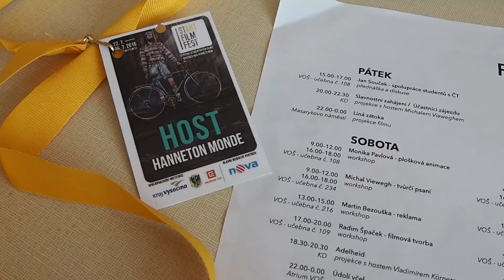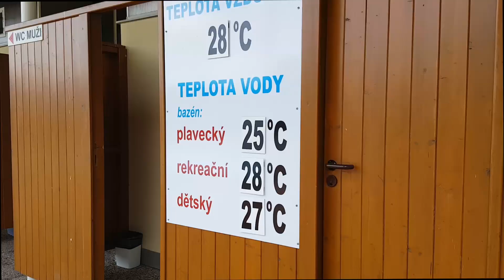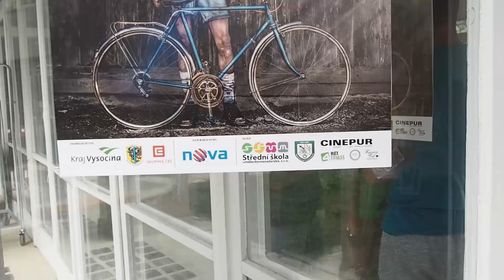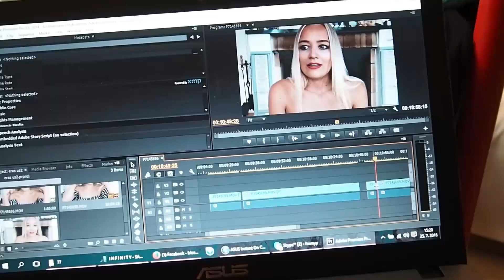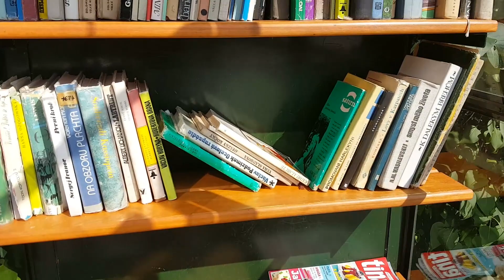VLOG | Start Film Fest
První ročník festivalu Start film fest se pořadatelům moc vydařil. Tady je můj vlog :)

Co dělám na Maltě? - Studuji
Na jak dlouho? 5 měsíců
Čím točím? Olympus Pen7
Kde stříhám - Abdobe Premiere